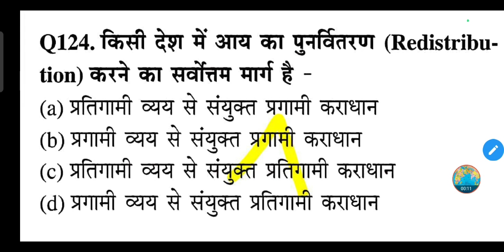किसी देश में आय का पुनर्वितरण (Redistribu- tion) करने का सर्वोत्तम मार्ग है -